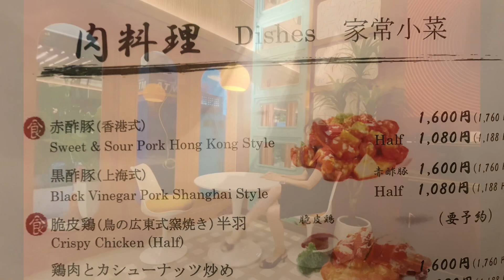The RAMBLING GOUMET 004 パイン入り酢豚♡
The  RAMBLING GOUMET
エルナ・フェラガ〜モがお届けする♡
かなりEasy Going なショートショートフーディーショー♡

毎週金曜公開（予定）♡

The  RAMBLING GOUMET
Quite Easy Going Short Short Foodie Show♡ host by ELLENA FERRAGAMO♡
Releases on every Friday ♡

#004  Pineapple in Sweet and Sour Pork／
パイナップル入り酢豚

真不同/Chenputon
探すと見つからないパイナップル入り酢豚♡
黒酢酢豚に侵攻されて絶滅危惧種？
そんな最近気になっていたパイン入り酢豚を何気に入った中華屋さんで発見したので緊急リポートです♡

東京都港区西麻布4-22-11　ＭＩＣ西麻布ビルＢ1Ｆ